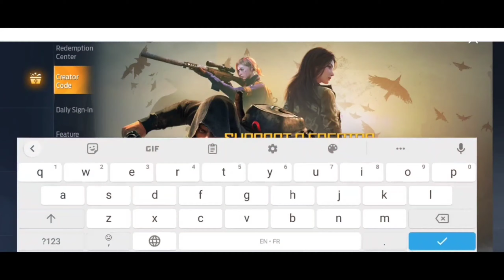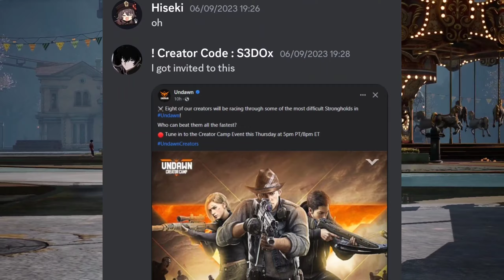I WON 10.000$ IN UNDAWN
Hi everyone today I'm gonna share the story of how I won stronghold skermish and got the first place, it wasn't easy but it was definitely fun and enjoyable experience, hope you like the video and sorry about quality, its also one of the reason why the video took me a while to make.